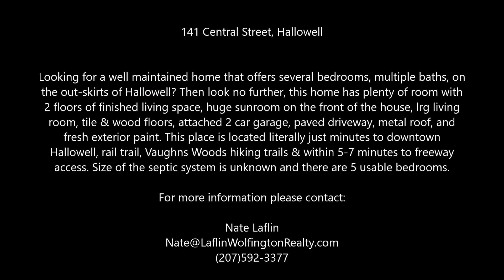Well maintained home in Hallowell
141 Central Street, Hallowell

$239,900 / 5BR / 2BA / 2,730 Sq. Feet / 0.55 Acres

 Looking for a well maintained home that offers several bedrooms, multiple baths, on the out-skirts of Hallowell? Then look no further, this home has plenty of room with 2 floors of finished living space, huge sunroom on the front of the house, lrg living room, tile & wood floors, attached 2 car garage, paved driveway, metal roof, and fresh exterior paint. This place is located literally just minutes to downtown Hallowell, rail trail, Vaughns Woods hiking trails & within 5-7 minutes to freeway access. Size of the septic system is unknown and there are 5 usable bedrooms.

Nate Laflin
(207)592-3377